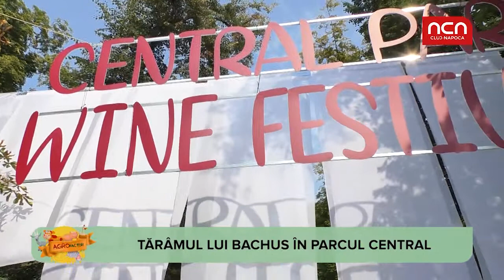Agro Factor - Festivalul vinului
In Parcul Central se poate petrece si se degusta vin, de vineri pana duminica. Iata ce standuri mai gasiti printe, tarabele cu licoarea lui Bachus